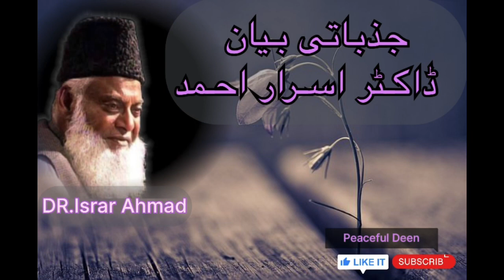Emotional Bayan by Dr. Israr Ahmad